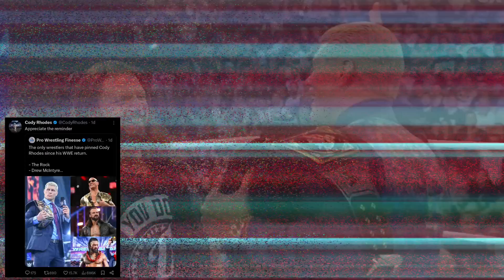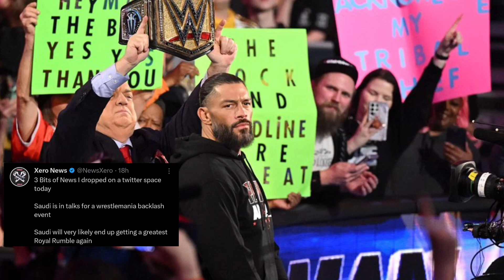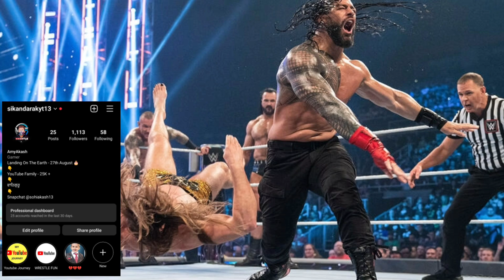"SETH IS OUT💥" Roman Reigns Finally Returns in Next Month, Bron Breakker HAPPY, Wrestle Masti #96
- - Social Media - -